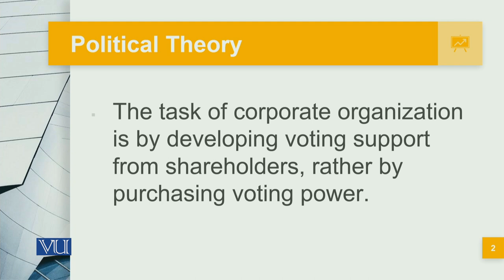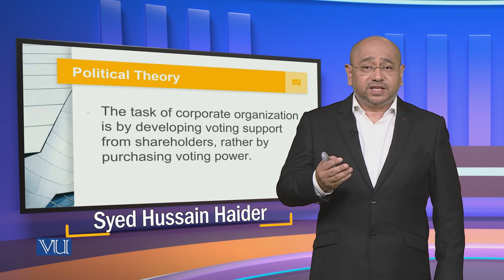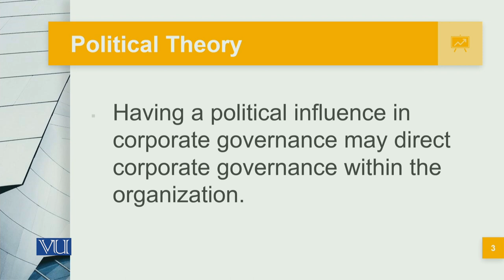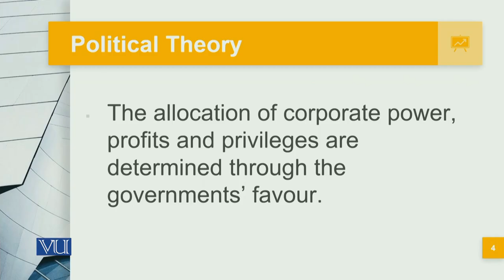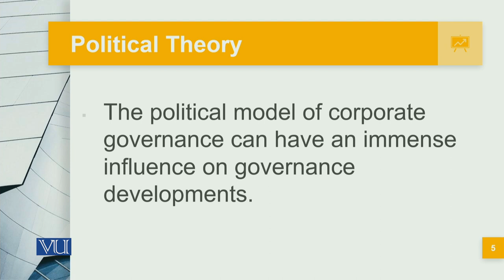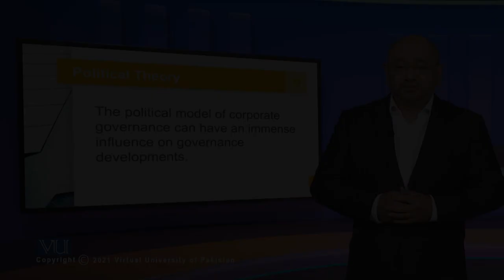Political Theory | Corporate Governance | MGT717_Topic023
Topic023: Political Theory,
By Syed Hussain Haider